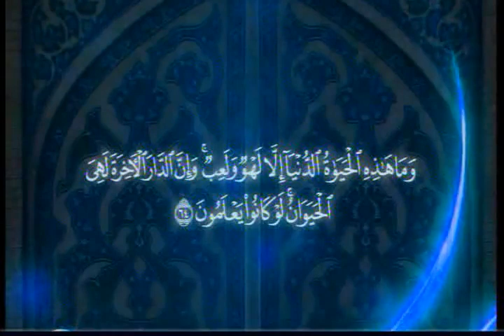08 - Biography of Imam Mohammad al-Baqir - Sayed Ammar Nakshawani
Great Scholar Syed Ammar Nakshawani explains in detail the life of Imam Muhammad Baqir. Imam Muhammad Baqir was the 5th Shia Imam. He laid the foundation of the golden era of Islam and Islamic Teachings that we see in today's times.

Series of Ramazan Lecture By Sayed Ammar Nakshawani at Dartabligh, Daressalam - Tanzania. Each lecture focuses on the life of one Masoom. Lecture 6 discusses life of Imam Baqir (as).